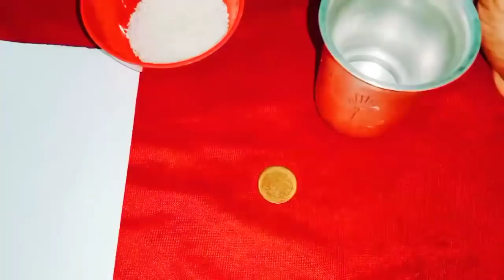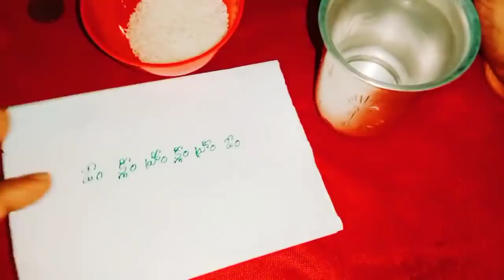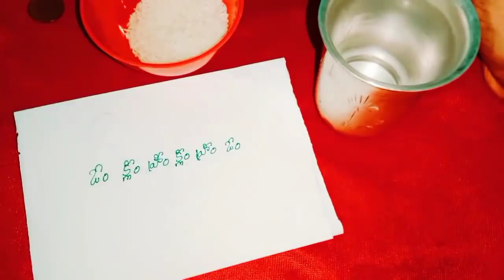అదృష్టం వెతుక్కుంటూ రావాలి అంటే ఈ పది విషయాలు పాటించండి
Time:10.00 AM TO 1.00 PM And 3.00 PM TO 6.00 PM
fees: 500 rupees
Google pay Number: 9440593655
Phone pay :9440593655